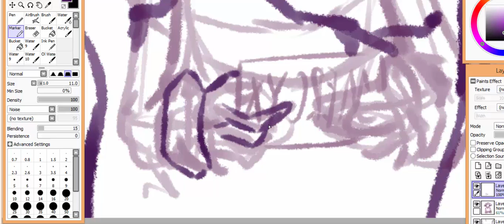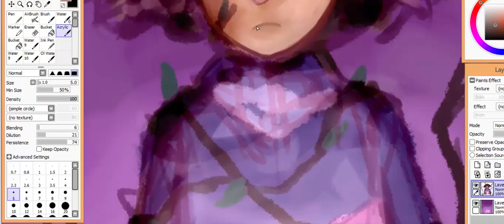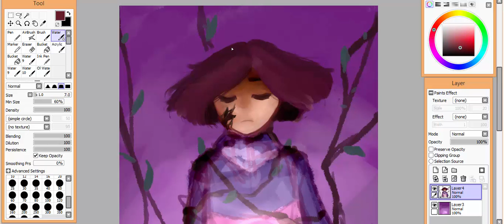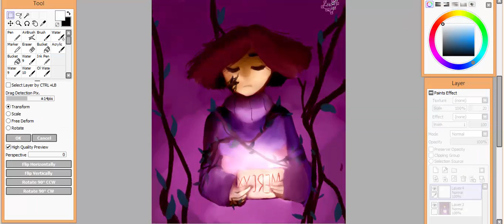Undertale End Mercy Frisk SPEEDPAINT